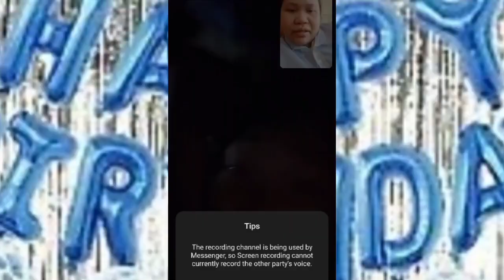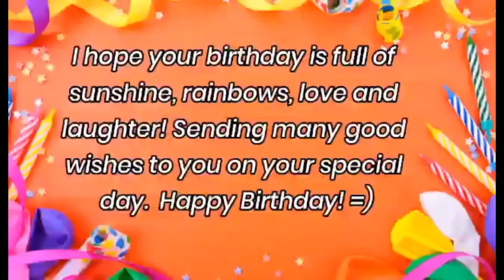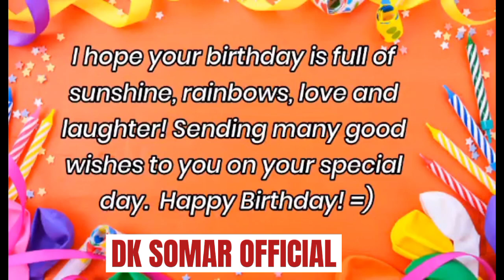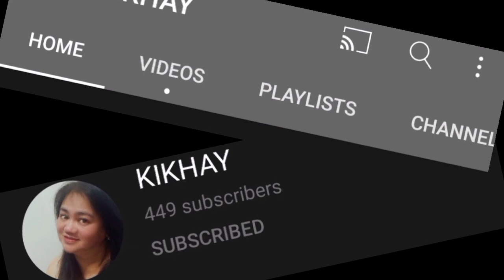Birthday greetings part 2 from my YouTube friends Dell23 Palomar vlogs